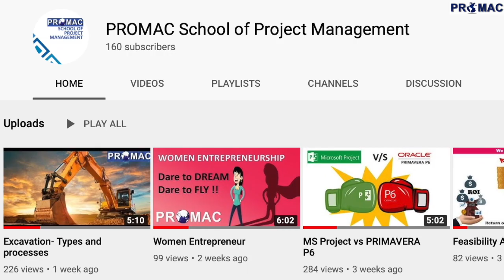What is Concrete and tools used in Concrete?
Concrete is the most important construction material on earth and foundation of our modern society. At first glance it seems rudimentary, but there is a tremendous amount of complexity involved in every part of designing and placing concrete. This video is meant to be a bare-bones introduction to the topic.